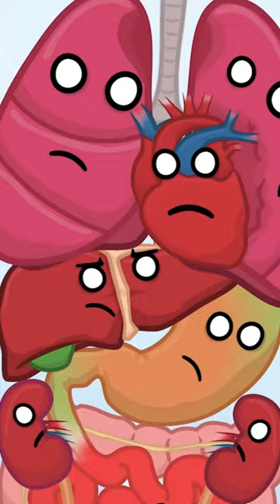Stratégies pour survivre à une chute sans parachute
Leur humain a oublié son parachute... Comment vont-ils survivre ?

Human Buddy est notre NOUVEAU programme d'animation où nous explorons les merveilles du corps humain. Comme d'habitude, avec notre style amusant et divertissant utilisé sur SolarBalls & MrSpherical. Explorons ensemble !